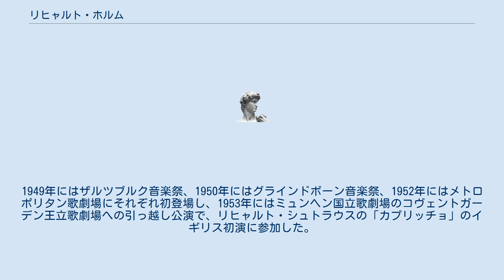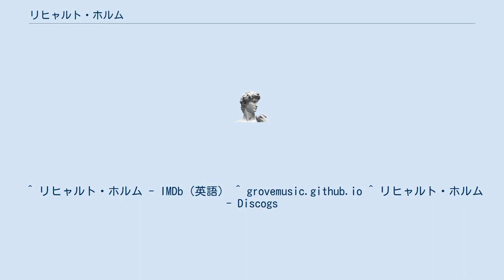リヒャルト・ホルム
リヒャルト・ホルム（Richard Holm, 1912年8月3日 - 1988年7月20日）は、ドイツのテノール歌手。
 シュトゥットガルトの生まれ。
地元でルドルフ・リッターに声楽を学ぶ。
1937年にキール歌劇場でデビューを果たした。
その後、ニュルンベルクやハンブルクでキャリアを重ね、1947年からミュンヘン国立歌劇場にテノール歌手として所属するようになった。
1949年にはザルツブルク音楽祭、1950年にはグラインドボーン音楽祭、1952年にはメトロポリタン歌劇場にそれぞれ初登場し、1953年にはミュンヘン国立歌劇場のコヴェントガーデン王立歌劇場への引っ越し公演で、リヒャルト・シュトラウスの「カプリッチョ」のイギリス初演に参加した。
同時代のオペラ作品の上演にも積極的に参加し、ゴットフリート・フォン・アイネムの「ダントンの死」のロベスピエール役をレパートリーにしたほか、1957年のパウル・ヒンデミットの「世界の調和」にヴァレンシュタイン役で参加したり、1963年のヴェルナー・エックの「サン・ドミンゴの虐殺」の上演に参加したりした。
1975年にはベンジャミン・ブリテンの「ヴェニスに死す」のアッシェンバッハ役に挑戦したほか、1978年にはアリベルト・ライマンの「リア王」の上演にも参加している。
 ミュンヘンにて死去。
 ^ リヒャルト・ホルム - IMDb（英語） ^ grovemusic.github.io ^ リヒャルト・ホルム - Discogs